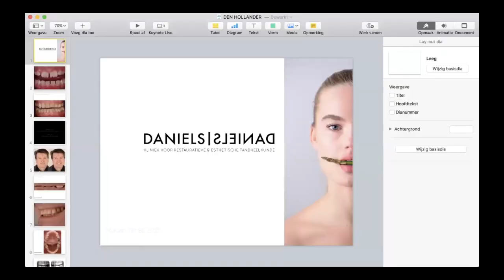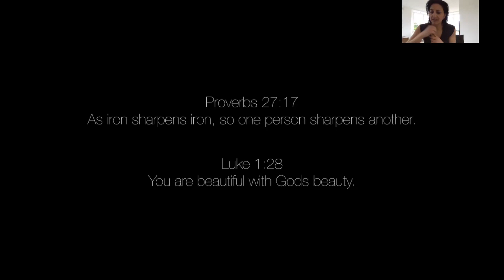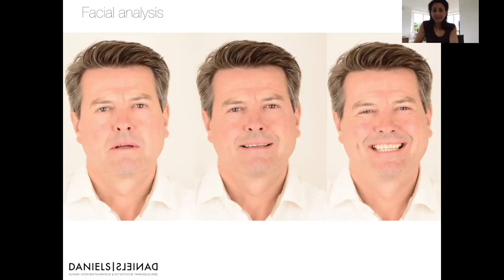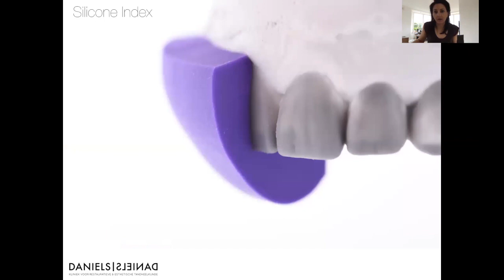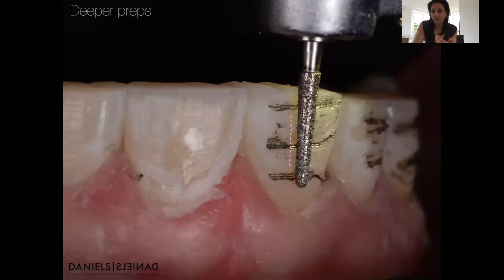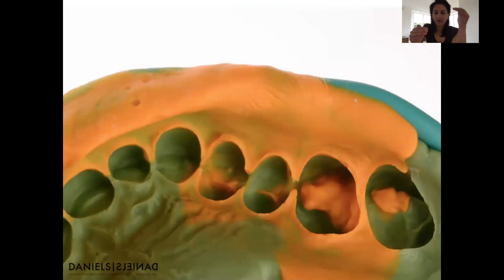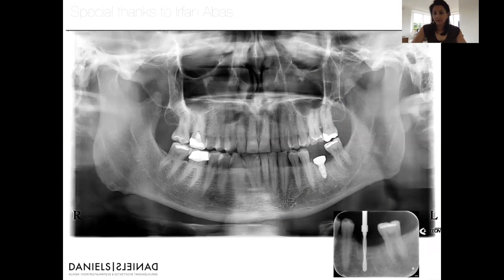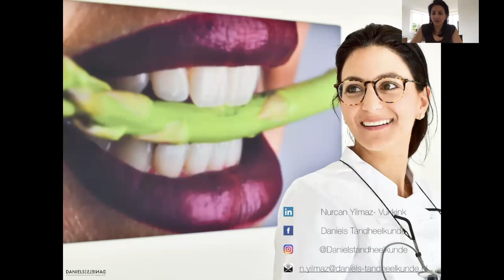How to approach a case with dental wear with Nurcan Yilmaz.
In this case presentation, you will see the way Nurcan planned her case, the way she approached it and the way she finished it. She will tell you all about planning, predictability and precision. She will guide you through a process where she also made mistakes and is not afraid to share with you.